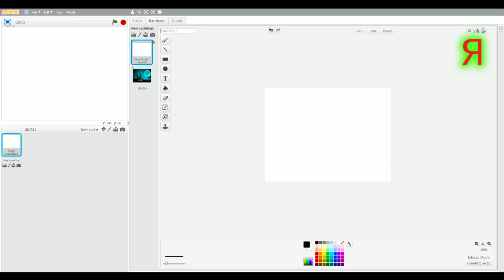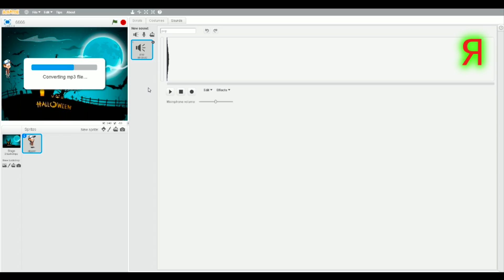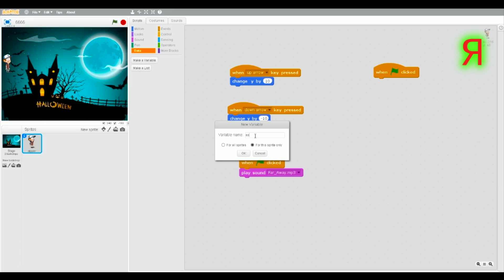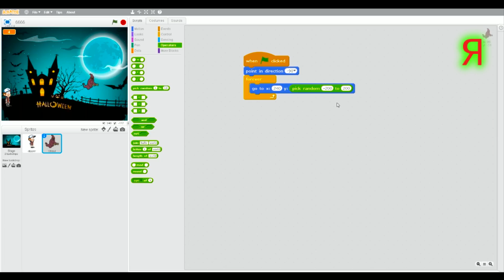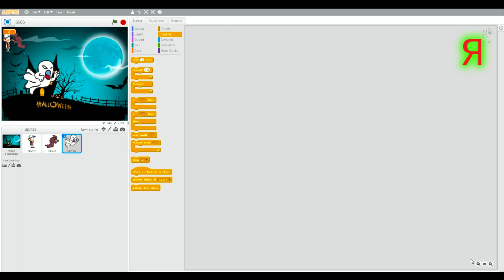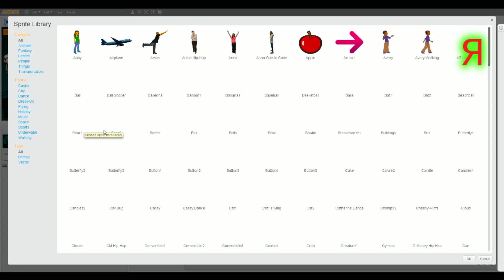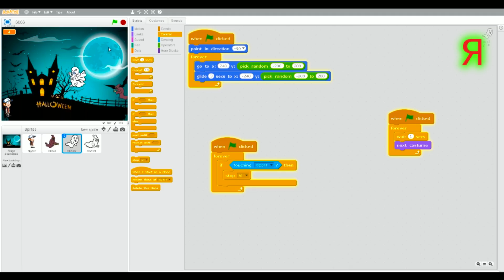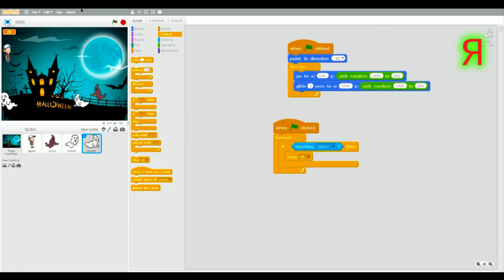👨‍💻SCRATCH КАК СДЕЛАТЬ ИГРУ👨‍💻 программирование для детей уроки с нуля для начинающих чайников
👨‍💻SCRATCH КАК СДЕЛАТЬ ИГРУ ХЕЛЛОУИН👨‍💻 программирование для детей уроки с нуля для начинающих чайников

ЯН LIVE SHOW - это один из немногих по настоящему развивающий и познавательный детский канал на Youtube для всесторонне развитых детей!

Главный герой канала умный ребенок по имени Ян 8 лет, который познаёт окружающий мир и делится с вами эмоциями и впечатлениями о своих новых открытиях и приключениях.